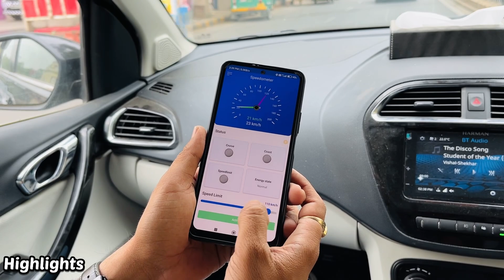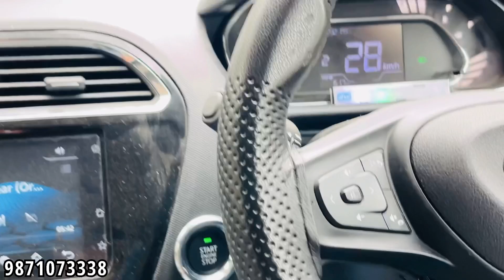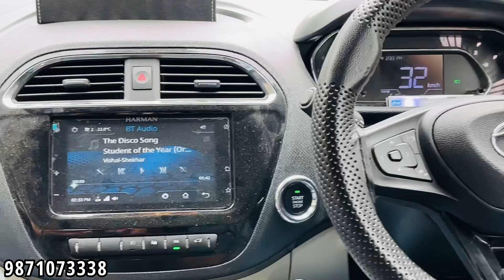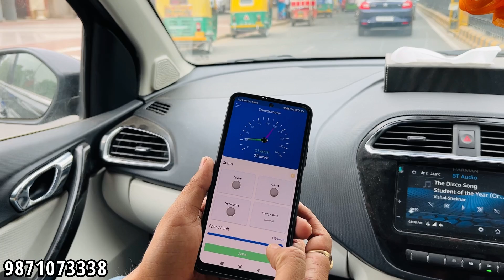😱🔥इस कमाल के Gadget से अब हर कार में चलेगा Cruise Control For Every Car. Petrol, Diesel, CNG & EV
Shop Details
Name dimple
Balaji car accessories Karol Bagh
Address =  15/10171 Abdul Aziz road Delhi 110005

Cruise Control For Every Car. Petrol, Diesel, CNG & EV
What is cruise control in car in hindi || Maruti Suzuki S Cross cruise control ||DESI DRIVING SCHOOL